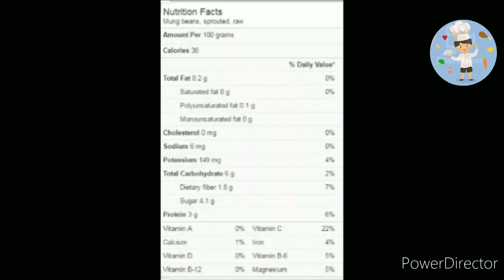Raj Kachodi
Raj Kachodi.. Kachodi stuffed with sprouts and chutneys. Savory Indian snacks with tangy taste and goodness of sprouts.